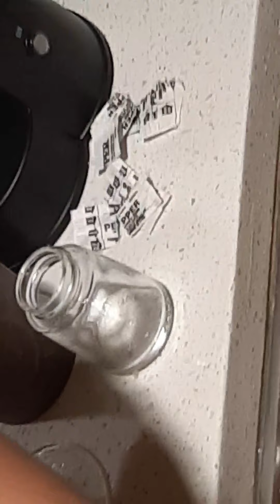Hotel 2 vlog 1